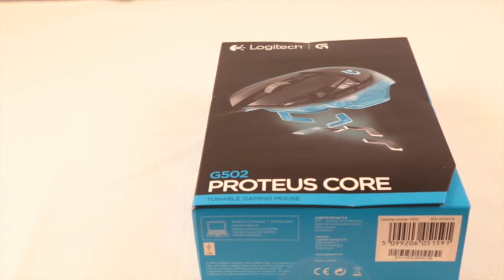Déballage+ Avis Souris logitech G502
Dans ce nouveau type de vidéo je vous présente la logitech G052.

Ce type de vidéo viendra assez régulièrement en plus des autos habituels pour vous aider aussi à choisir votre matériel High-Tech.

Cette souris coute environ 70€ et offre d'excellente performance.

IOS Helper/formation est aussi sur Facebook®,Twitter® et Google+®